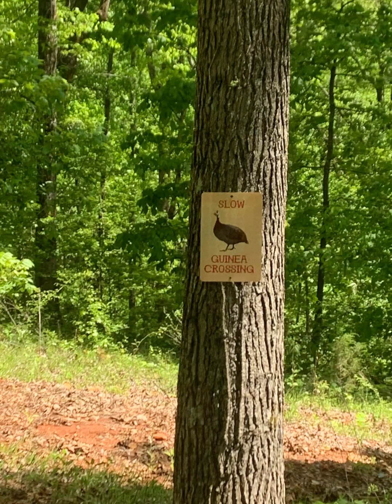April 22, 2023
I’ve been asked by friends to show the driveway that prevented us from getting a modular home, so here it is. Our original plan was to get a Clayton Home but after looking into it and having the cost just keep increasing because of the driveway we’ve decided to go a different direction.